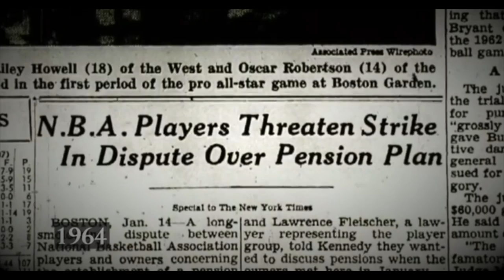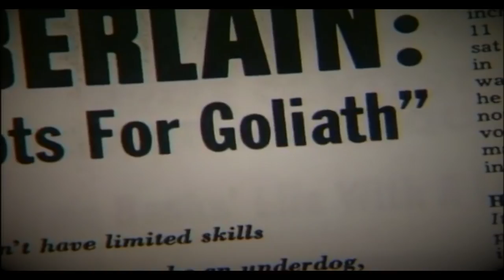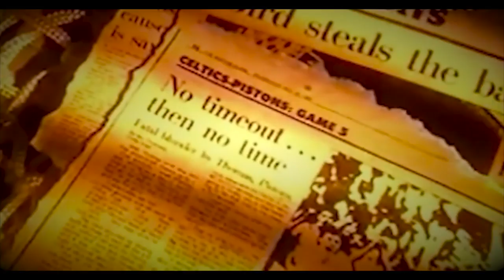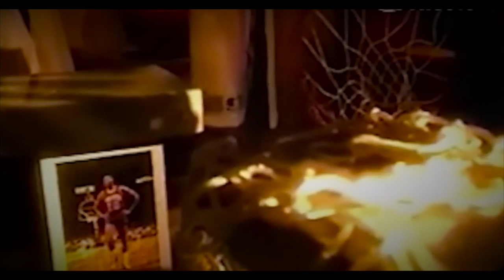The Complete Compilation of Bill Russell's Greatest Stories Told By NBA Players & Legends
Footage & Special Mentions:
Bill Simmons - Mr Russell's house
Foobas Sports
Wilt chamberlain archive